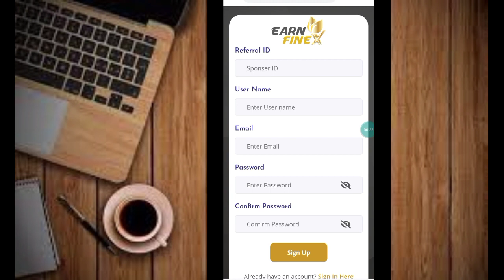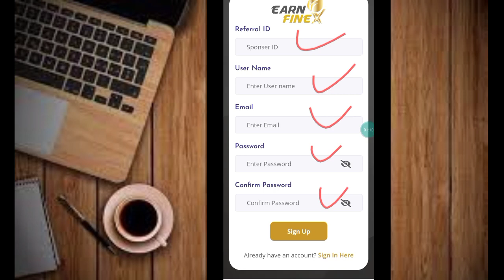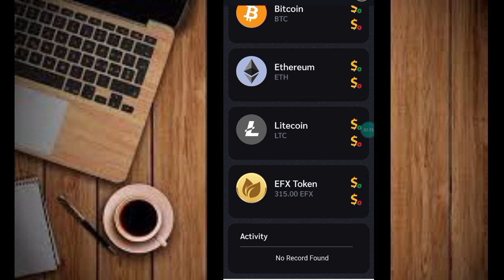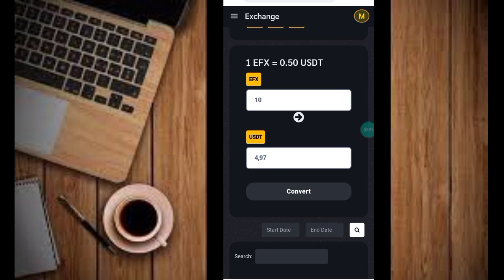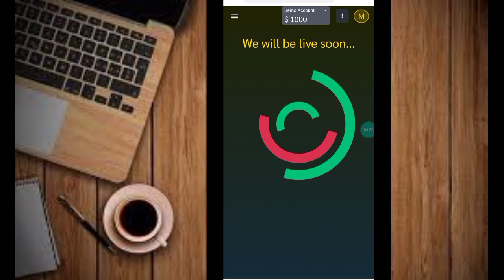Cuma Modal Email Saja.! Gratis 10 EFX Token Estimasi $5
🚀EarnFinex exchange airdrop
💰Free 10 EFX ($5) + Reff 5 EFX ($2.5)
Airdrop exchange, easy task

Airdrop exchange modal email doang, seperti nya bagus silahkan bro💰

- Register email & Comfirm
- Complete task
- Chek menu wallet
Done

Tempat Jual Beli Crypto
Daftar Akun Changer  di bawah ini :

SalamCrypto